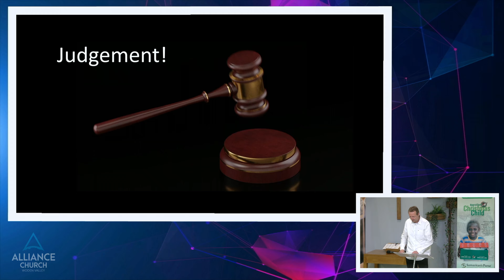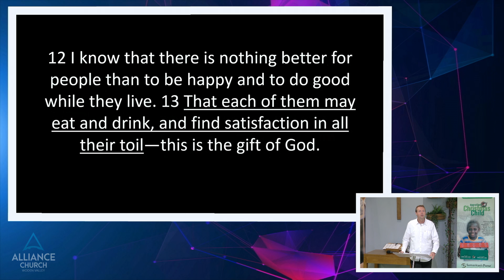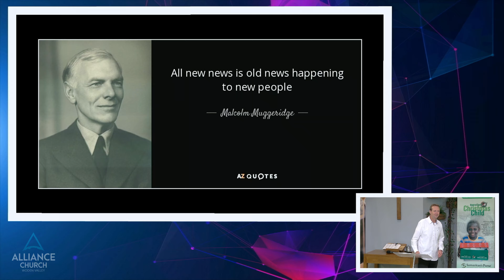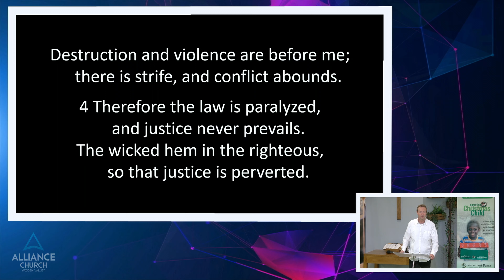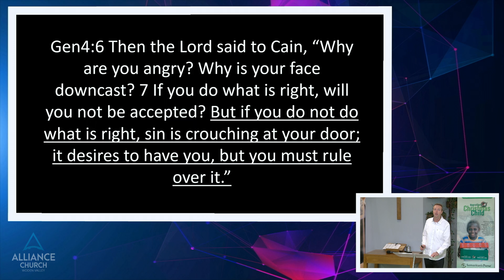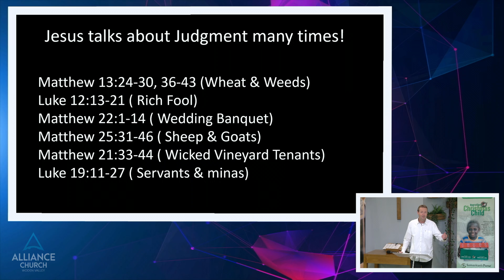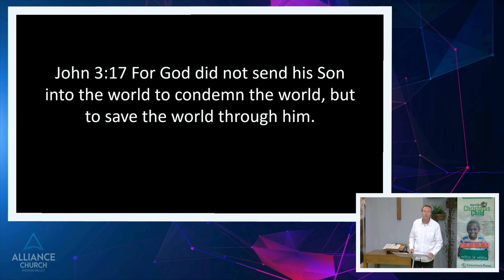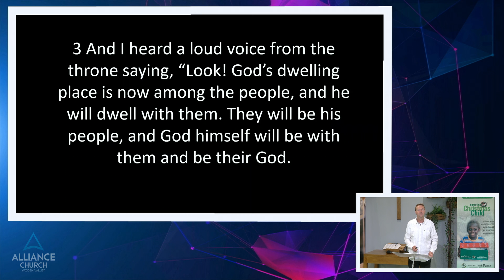Now Is The Time: A Season for all Things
Alliance Church Woden Valley Sunday Service 8 October 2023
Ps Ben Betz